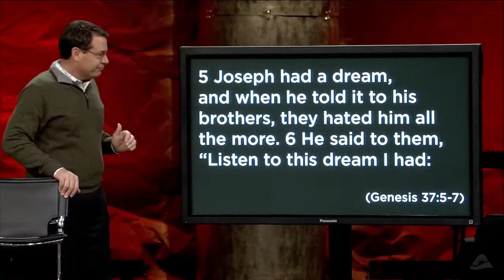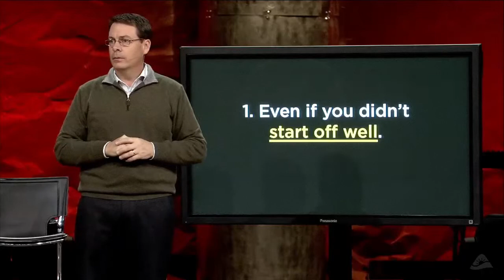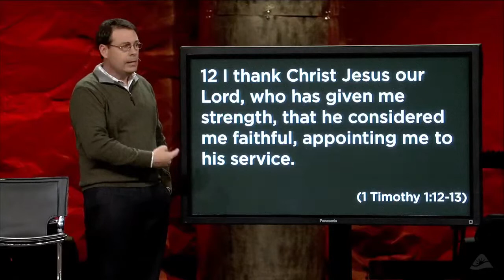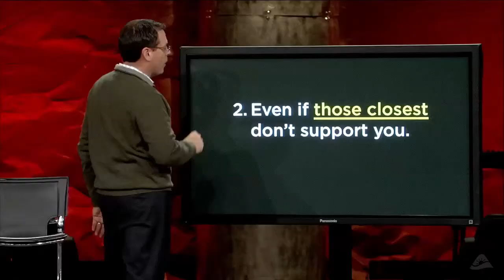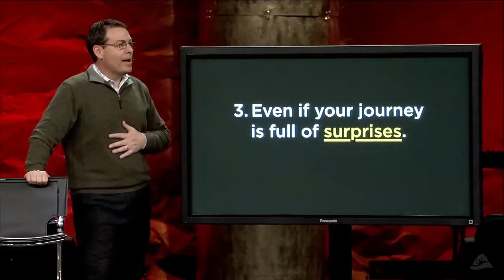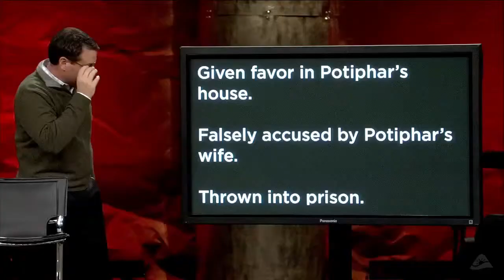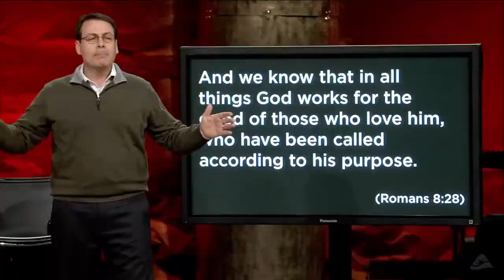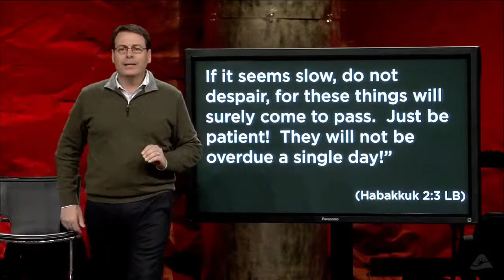Breakthrough Small Group - Week 3